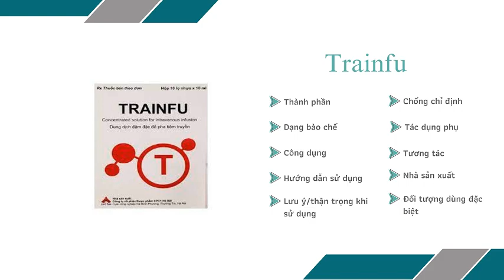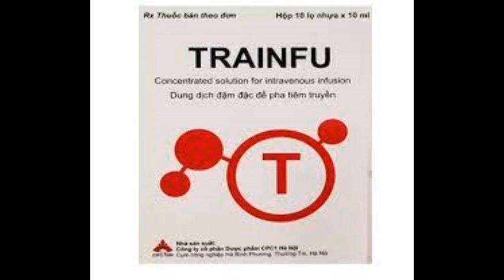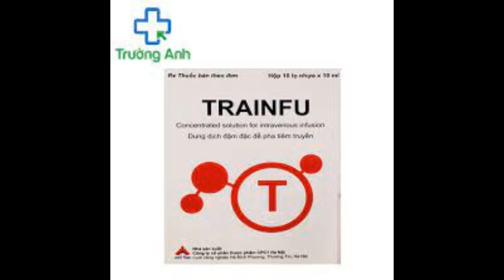Trainfu - Giúp bổ sung vitamin và khoáng chất cho cơ thể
Chỉ định
Sử dụng cho những người bị bệnh Covid.
Những người cao tuổi sức khoẻ yếu, người mệt.
Điều trị dành cho người lớn giúp cung cấp các nguyên tố vi lượng theo đường tĩnh mạch.